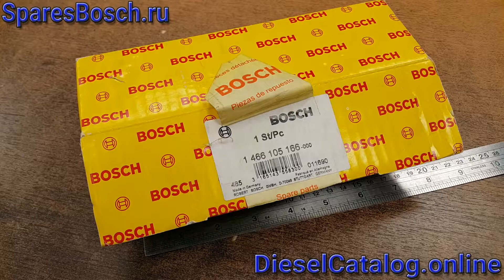1466105166 Вал приводной